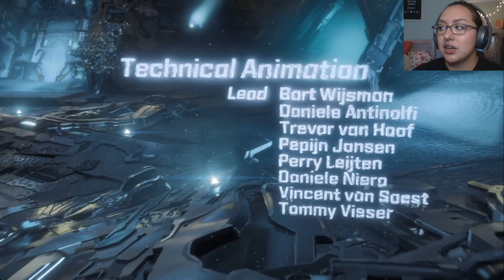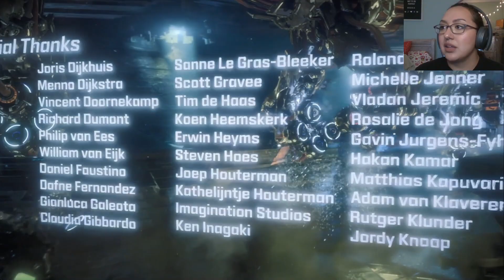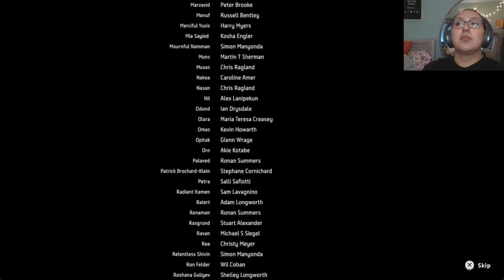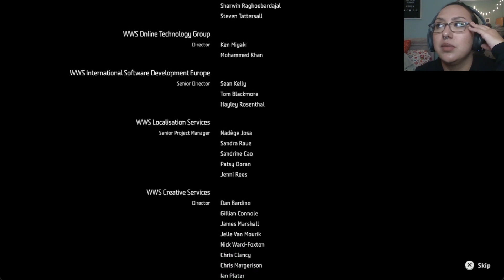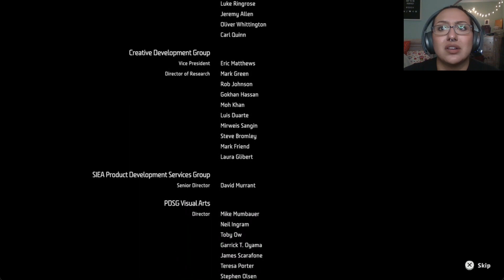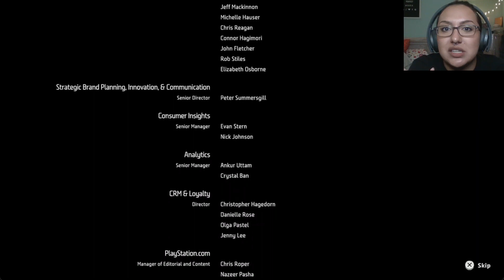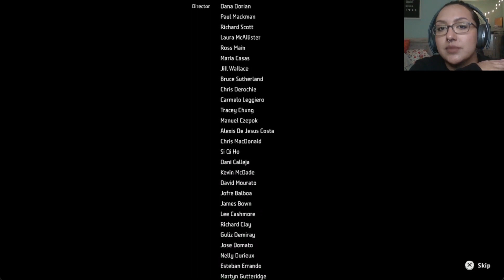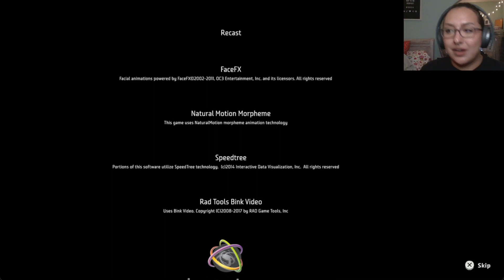FIRST TIME PLAYING HORIZON ZERO DAWN!!! - PART 38 - FINALE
FOLLOW ME??? :)